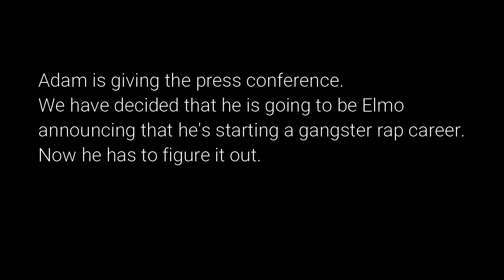Improv Games: Press Conference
Today Hannah's teaching you the classic improv game "Press Conference," where one person has to improvise their way around a scenario without much information. Watch her and some other improvisers play it over Zoom, and then try it out yourself!